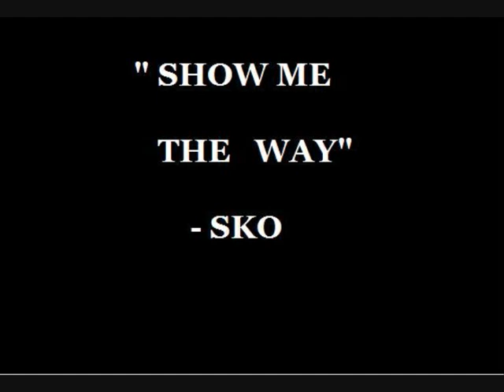show me the way